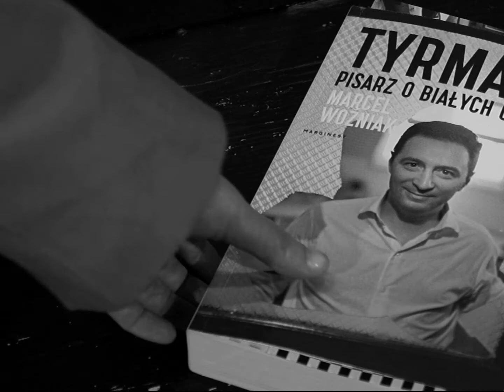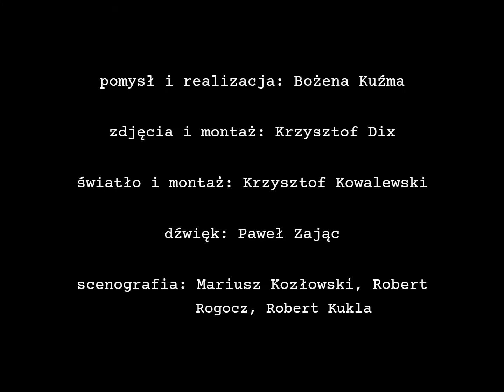Tyrmand. Pisarz. Podaj dalej: 1. Bożena Kuźma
Przygotowaliśmy pięć krótkich filmów, w których świdniccy Alchemicy teatralni opowiadają o wydarzeniach z życia autora „Złego”, przytaczając anegdoty, świadectwa i dokumenty z epoki zawarte w biografii pisarza autorstwa Marcela Woźniaka: „Tyrmand. Pisarz o białych oczach”. Tyrmand miał biografię malowniczą, pełną dramatycznych i nieoczekiwanych zwrotów oraz nietuzinkowych postaci — mógłby obdzielić nią niejednego.

Czyta Bożena Kuźma.

Dziękujemy serdecznie Wydawnictwu Marginesy za pozwolenie na wykorzystanie fragmentów książki.